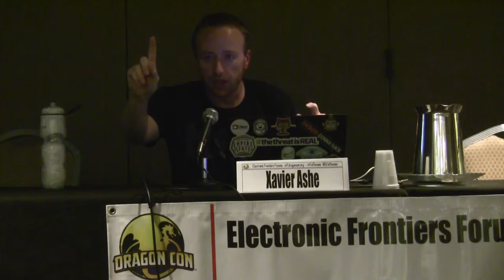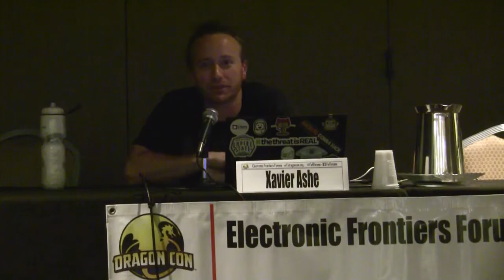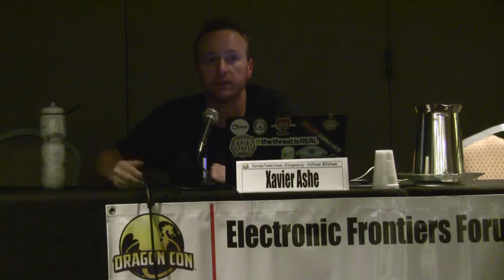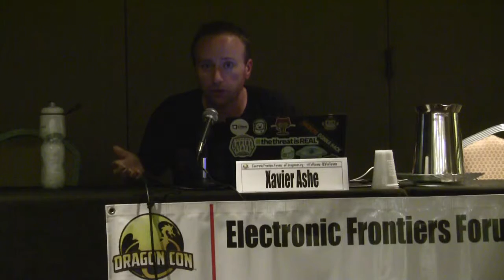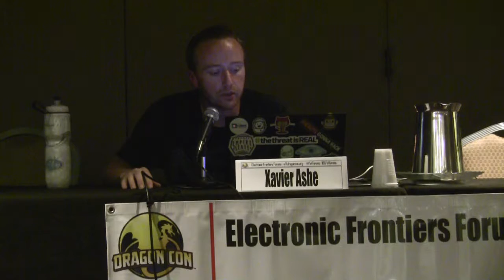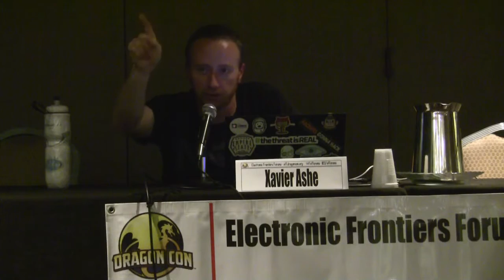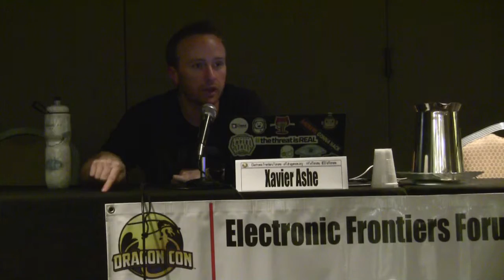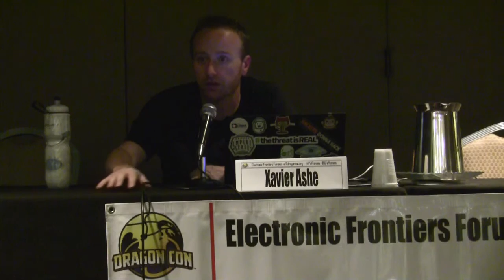Forensics and Cyber Forensics Are Lies (and are Not Science) [DragonCon 2016]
In court, juries give a lot of weight to forensic science and evidence (thanks to police TV shows). However, most of it isn’t science, and it’s often overhyped or falsified. So why does this “CSI Effect” happen, and what can be done about it? Presenter: Xavier Ashe